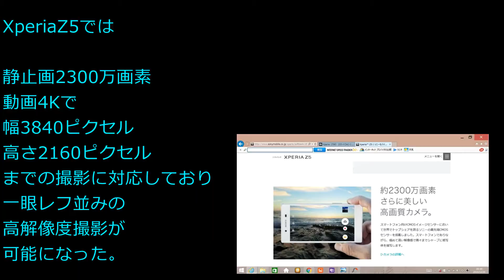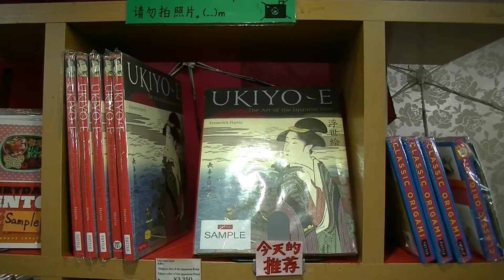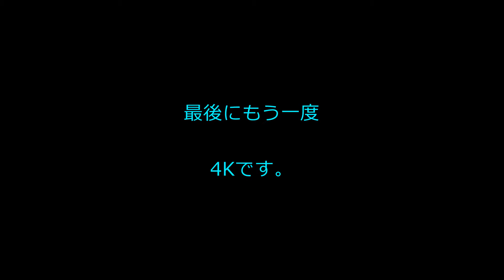天気がいいので大阪城を4Kで撮ってきた！！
大阪城をXperiaZ5の4Kで撮影してきました。
天気も良かったしきれいに撮れていると思います。